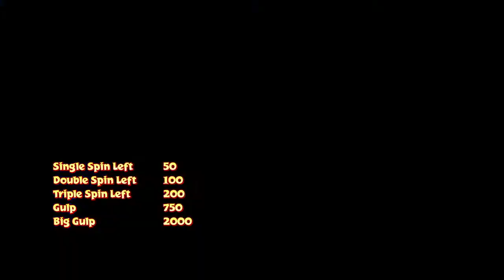Spyro Reignited Trilogy [23] Bye, Plane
The race levels are just really not enjoyable.